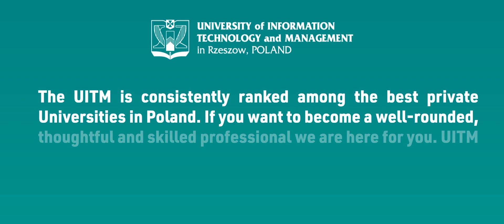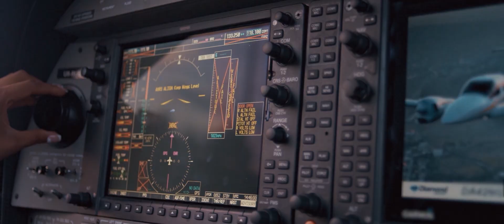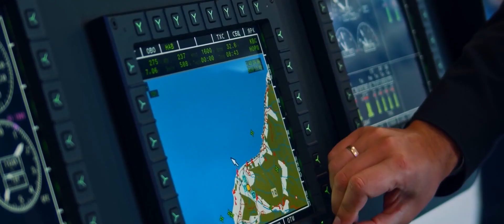Study Aviation Management at UITM, Poland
Welcome to the University of Information Technology and Management in Rzeszów, Poland. The UITM is a pioneer of Aviation Management in Poland; we are the only university in Poland and one of a few in Europe which offer such a specialization. Our lecturers include international experts and practitioners, whose daily work is related to air transportation.

Aviation Management under the patronage of Deutsche Lufthansa.

Office hours: Monday – Friday; from 11:00 a.m. to 3:00 p.m. (Central European Time)